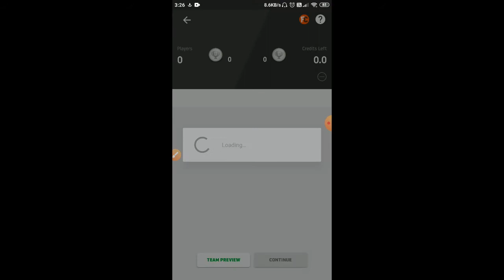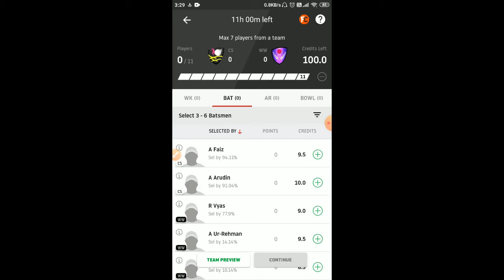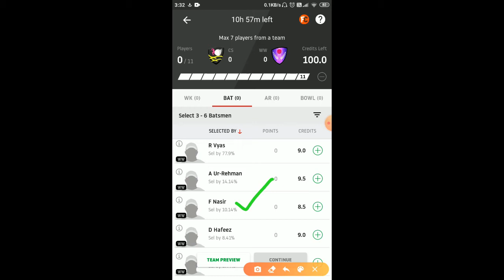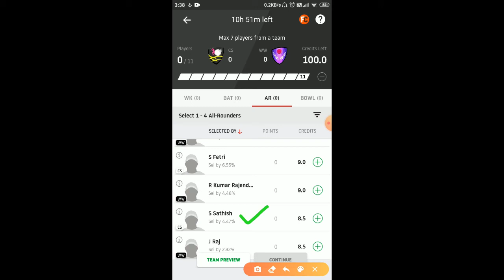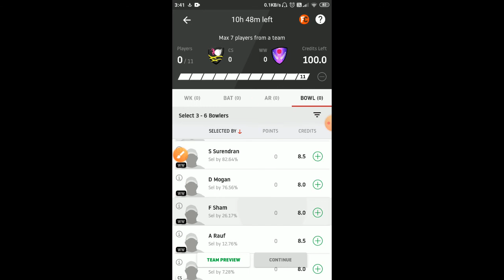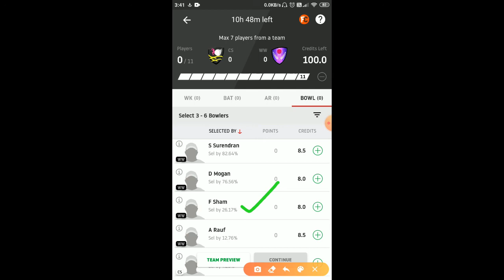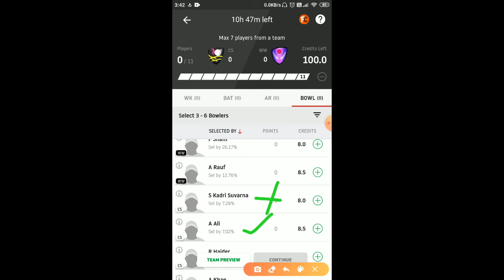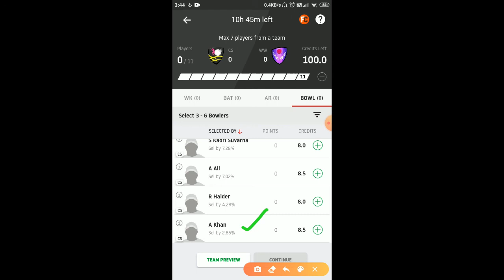CS Vs WW MALAYSIAN T10 BASH IN TAMIL (KEY PLAYERS INFO)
Western Warriors

Wicket Keeping section

MOHD SHAFIQ SHARIF (Right, Medium) (Age 29)
Playing Role: WK, National
Overall 126M, 2371Runs, 0WK
T20 47M, 853Runs, 0WK
AVG 22.45, SR 132.87

MOHAMMAD HAKIM HARISAN (Right, Medium) (Age 18)
Playing Role: WK
Overall 83M, 1085Runs, 0WK
T20 33M, 368Runs, 0WK
AVG 19.37, SR 100.82

Batting Section

ROHIT VYAS (Right, Medium) (Age 36)
Playing Role: Batsman
Overall 11M, 253Runs, 0WK
T20 6M, 133Runs, 0WK
AVG 33.25, SR 109.92

ATIQ UR REHMAN (Right, Medium)
Playing Role: All rounder
T20 3M, 4Runs, 0WK
AVG 2, SR 100

DANIYAL HAFEEZ (Right, Off) (Age 26)
T20 4M, 160Runs, 0WK
AVG 40, SR 172

MUHAMMAD FAIZ AHMAD NASIR (Right, Medium)
Playing Role: Batsman, National
Overall 101M, 1188Runs, 55WK
T20 46M, 711Runs, 38WK
AVG 21.55, SR 115.05

ARIEF YUSOF (Right, left spin)
Playing Role: Batsman, National U19
Overall 101M, 902Runs, 97WK
T20 39M, 431Runs, 39WK
AVG 17.96, SR 76.55

All-rounder section

ASLAM KHAN MALIK (Right, Off) (Age 18)
Overall 109M, 2181Runs, 32WK
T20 34M, 772Runs, 6WK
AVG 27.57, SR 114.03

SHARVIN MUNIANDY (Right, Medium) (Age 23)
Playing Role: All-rounder, national
Overall 132M, 1568Runs, 97WK
T20 61M, 638Runs, 52WK
AVG 19.33, SR 123.4

AARYAN AMIN PREMJI (Right, leg) (Age 20)
No Record

RAJKUMAR RAJENDRAN (Right, Fast) (Age 31)
T20 15M, 34Runs, 11WK
AVG 6.80, SR 121.43

JERIN RAJ PANKIRAS (Right, Medium) (Age 33)
T20 2M, 39Runs, 5WK
AVG 19.50, SR 216.67

Bowling section

SHARVEEN SURENDRAN (Right, Medium) (Age 15)
Playing Role: Batsman, National U14
Overall 93M, 1032Runs, 74WK
T20 34M, 271Runs, 25WK
AVG 19.36, SR 71.32

ABDUL RAUF (left, Left Fast) (Age 30)
T20 5M, 65Runs, 7WK
AVG 21.67, SR 112.07

DHIVENDRAN MOGAN (Right, Medium) (Age 25)
Overall 120M, 578Runs, 107WK
T20 37M, 178Runs, 26WK
AVG 16.18, SR 122.76

FITRI SHAM (left, left spin) (Age 26)
Playing Role: Bowler, National
Overall 129M, 632Runs, 154WK
T20 52M, 316Runs, 62WK
AVG 8.78, SR 54.11

Central Smashers

Wicket Keeping section

AMMAR ZUHDI HAZALAN (Right, Medium) (Age 20)
Playing Role: WK,
Overall 105M, 1407Runs, 0WK
T20 53M, 857Runs, 0WK
AVG 28.57, SR 112.24

WAN AMIRUL (Right, off) (Age 18)
Playing Role: WK,
Overall 139M, 1784Runs, 0WK
T20 46M, 567Runs, 0WK
AVG 21.00, SR 82.77

Batting Section

MOHD ANWAR ARUDIN (left, Medium) (Age 36)
Overall 132M, 3374Runs, 2WK
T20 47M, 935Runs, 0WK
AVG 25.27, SR 126.87

AHMAD FAIZ (Right, Medium) (Age 32)
Overall 134M, 3266Runs, 12WK
T20 59M, 1096Runs, 8WK
AVG 23.32, SR 112.87

NORWIRA ZAZMIE (left, left spin) (Age 30)
Playing Role: Batsman
Overall 87M, 1428Runs, 46WK
T20 24M, 230Runs, 15WK
AVG 25.56, SR 92.37

ABDULLA SHAHID (Age46) (Right, Medium)
T20 5M, 105Runs, 0WK
AVG 25.50, SR 124.39

JANIDU HIMSARA (Right, Medium) (Age 21)
Overall 23M, 268Runs, 6WK
T20 4M, 13Runs, 1WK
AVG 4.33, SR 59.09

All-rounder section

AMIR KHAN (Right, Medium) (Age 22)
Overall 70M, 1047Runs, 59WK
T20 35M, 473Runs, 20WK
AVG 20.57, SR 73.68

SUHARRIL FETRI (Right, off) (Age 31)
Playing Role: Batsman
Overall 109M, 1385Runs, 87WK
T20 25M, 208Runs, 7WK
AVG 23.11, SR 80.62

MOHSAN IDREES (left, left spin) (Age 37)
T20 9M, 304Runs, 2WK
AVG 38.00, SR 152.76

SHANKAR SATHISH (right, Leg spin) (Age 23)
Playing Role: Batsman
Overall 63M, 912Runs, 42WK
T20 28M, 451Runs, 20WK
AVG 25.06, SR 106.37

Bowling section

PAVANDEEP SINGH (Right, left spin) (Age 23)
Overall 142M, 615Runs, 166WK
T20 60M, 62Runs, 62WK
AVG 6.20, SR 58.49

AKBAR ALI (Right, Medium) (Age 21)
Playing Role: Bowler
No record

AJEB KHAN (Right, leg spin)
Playing Role: Bowler
Overall 50M, 294Runs, 42WK
T20 21M, 64Runs, 16WK
AVG 10.67, SR 96.97

SUMANTH KADRI SUVARNA (Right, Medium) (Age 32)
Playing Role: Batsman
T20 10M, 85Runs, 7WK
AVG 17.00, SR 87.63

RIZWAN HAIDER (Right, Medium) (Age 32)
Overall 18M, 75Runs, 18WK
T20 13M, 11Runs, 11WK
AVG 7.00, SR 63.64